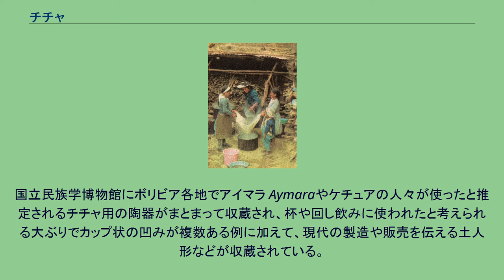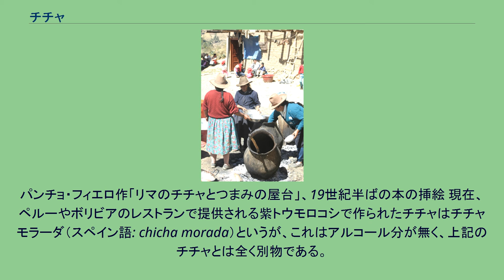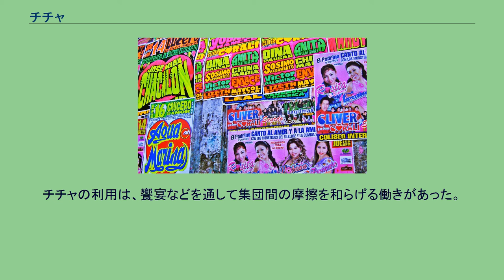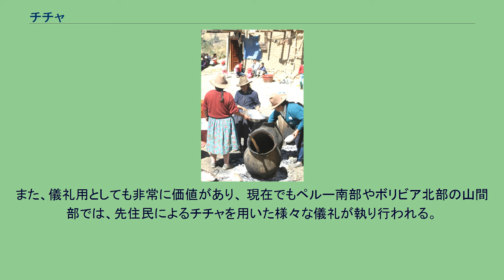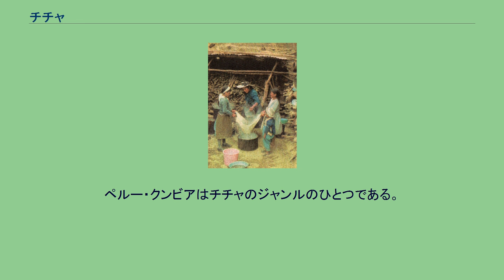チチャ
チチャ チチャまたはチーチャ (西: chicha) とは、南米アンデス地方でよく飲まれている酒の種類である。
特にペルーやボリビアのチチャは有名である。
国立民族学博物館にボリビア各地でアイマラ Aymaraやケチュアの人々が使ったと推定されるチチャ用の陶器がまとまって収蔵され、杯や回し飲みに使われたと考えられる大ぶりでカップ状の凹みが複数ある例に加えて、現代の製造や販売を伝える土人形などが収蔵されている。
ボリビア国内ではコチャバンバがチチャの名産地である。
主にトウモロコシを発酵させて作られる。
トウモロコシを噛んで唾液の酵素で発酵させるのが、もともとの作り方であったと言われる。
チチャ作り（ワチョ、1980年） チャカスのチチャ売り 酸味があるブドウジュースといった味である。
作り方や飲むタイミングによってアルコールの強さは変わる。
原則として煮沸など発酵を止める作業をしないので、賞味期間はきわめて短い。
飲み頃になってから1週間もすると舌を刺すくらい酸っぱくなってしまう。
パンチョ・フィエロ作「リマのチチャとつまみの屋台」、19世紀半ばの本の挿絵 現在、ペルーやボリビアのレストランで提供される紫トウモロコシで作られたチチャはチチャモラーダ（スペイン語: chicha morada）というが、これはアルコール分が無く、上記のチチャとは全く別物である。
ポリフェノール（アントシアニン）の含有量が約73％とされワインよりも多いため、血栓を防ぐ効果があると期待される。
チチャは、アンデス文明の形成に深く関わる。
これには、アンデス文明という文脈におけるチチャの原料、トウモロコシについて理解が必要になる。
トウモロコシの原産地域であるメソアメリカ以上に、アンデス地域はトウモロコシの種類が多い。
先コロンブス期において、トウモロコシは非常に付加価値の高い作物であり、酒の原料として重宝されていた。
トウモロコシの利用に関しては、形成期の後期に増えたのではないかという可能性が、ペルー北部の遺跡から出土した人骨の窒素・炭素同位体比分析から示唆されている。
酒は、トウモロコシのほかマニオクやキヌアなどからも作られ、現在のペルーのトルヒーリョ周辺に栄えたモチェ文化には、神と思われる人物が片手にトウモロコシ、片手にマニオクを持った図像を描いた土器がある。
この土器は鐙型注口土器と呼ばれる形態をもち、主に酒などを入れた儀礼用の土器と推定される。
このように、古い時期からマニオク酒とともに、トウモロコシから作る酒も利用されていた。
ワリ期あるいは中期ホライズンと呼ばれる時代に、トウモロコシ生産は拡大されたと考えられ、現在のペルーに栄えたワリ政体によって、各地にトウモロコシ栽培用のテラスが建造される。
ワリ文化の土器に見られる図像には、トウモロコシの他、様々な植物が描かれているが、巨大な土器はおそらくトウモロコシ酒であるチチャを入れ、それを饗宴の後に壊すといった儀礼も多く執り行われたと言われている。
同じ頃、現在のボリビアにあったティワナク社会でも、このトウモロコシから作るチチャが儀礼用に利用されていた。
ティワナク文化を代表する土器であるケーロと呼ばれるコップ型の土器は、主にチチャを入れて利用された。
ティワナク政体は、標高の低い場所、例えば、ペルーのモケグワ周辺やボリビアのコチャバンバ周辺に飛び地を持っていたとされ、このような標高の低い場所ではおもにトウモロコシやコカが栽培されていた。
チチャの原料のトウモロコシを栽培するため飛び地を設けるほど、当時は重要視されていた。
インカ帝国においてもチチャは非常に重要な飲み物で、チチャの利用はアンデス中に最大限広がっていった。
インカ帝国では、政府によって労働賦役が課せられていたが、その見返りとしてインカ主催の饗宴が執り行われていたとスペイン人の記録文書に記されている。
その饗宴では、織物などの他、チチャが与えられ、重宝されていた。
国家による酒販売の独占形態であるが、これには以下のように様々な意味が込められている。
チチャの利用は、饗宴などを通して集団間の摩擦を和らげる働きがあった。
また、儀礼用としても非常に価値があり、 現在でもペルー南部やボリビア北部の山間部では、先住民によるチチャを用いた様々な儀礼が執り行われる。
このように、チチャあるいはその原料となるトウモロコシは、アンデス文明の形成過程において、けっして欠かすことのできない重要なものであった。